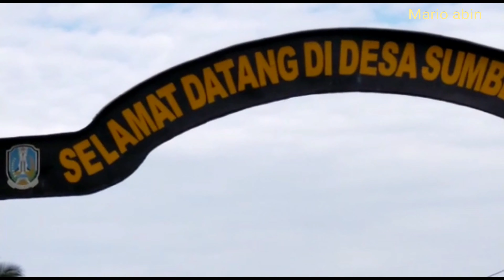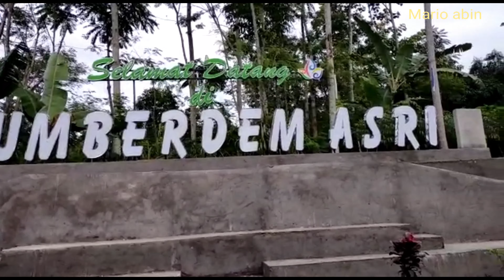DESA SUMBERDEM YANG INDAH, TENTRAM,DAMAI DAN SEJUK DI WONOSARI MALANG.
sumberdem adalah sebuah nama desa yang berada di kecamatan wonosari malang jawa timur indonesia. Sebuah desa yang indah, tentram, damai dan sejuk.